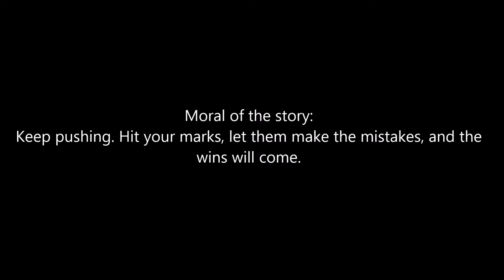My first iRacing win - Mazda MX-5 at Charlotte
Started 4th with a qualifying time of 1:24.397

I hung out in 2nd from lap 2 to lap 7, then it was time to go.  I earned this one!